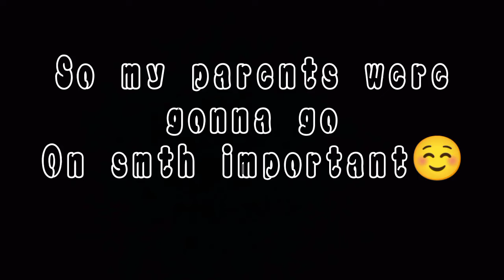Sorry if i havent been posting!♥️